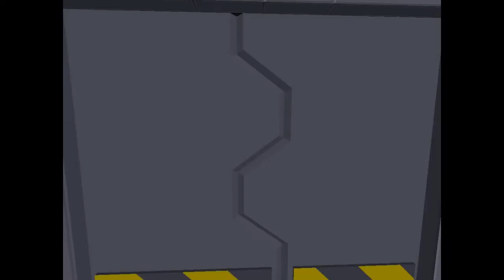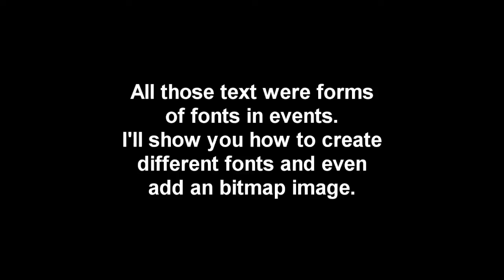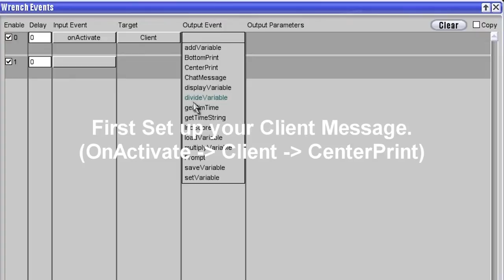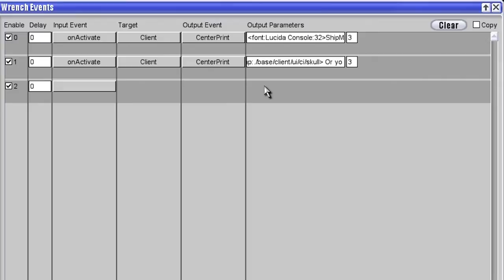BlocklandTutorials: Fonts and Bitmap Pictures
Finally! This is the 7th rendered in the past 7 days.

Learn how to change fonts for Blockland's wrench event and add bitmap pictures to it!

List of Fonts that I know:
Arial
Tahoma
Arial Black
Times New Roman
Comic Sans MS
Trebuchet MS
Courier New
Verdana
Georgia
Symbol
Impact
Palatino Linotype
Lucida Console
Vivaldi
Kristen ITC
Jokeerman